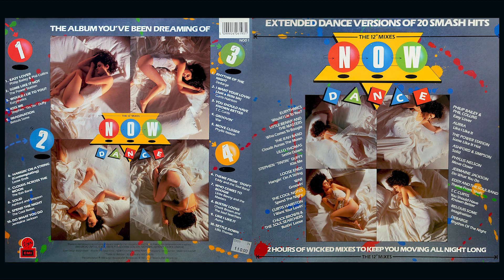The Cool Notes - Spend The Night (Re-mix)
Producer – The Cool Notes
Remix – John Burns